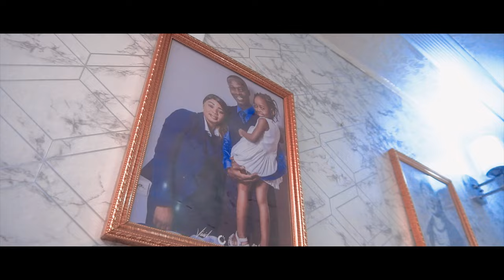Exaucé MUSANDA - A CHAQUE MOMENT feat Maman Godé BONDEMBE | Official Video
Exaucé MUSANDA performs A chaque Moment featuring Anointed Woman of God Maman Godé BONDEMBE.